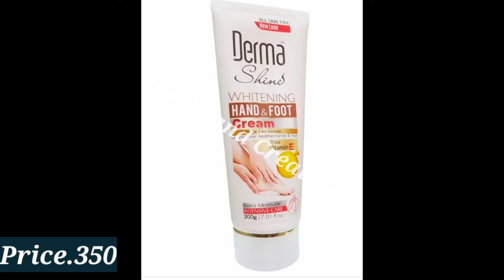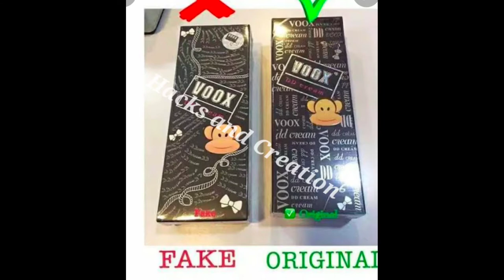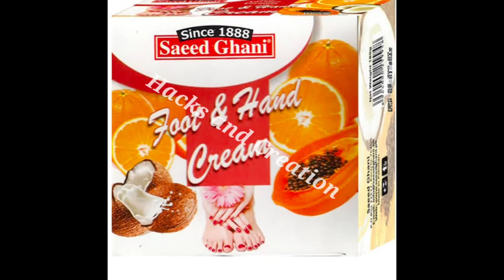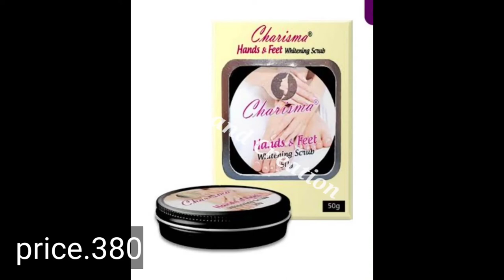Top 15 best Hands and Feet whitening Creams and Lotions|Hands and Feet whitening cream2021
health beauty treat,100 effective skin whitening,Glycerin,Hatho paero ko gora kaise banaye,hand and foot whitening,soft hand tips,hand skin whitening,hath pairo ko gora karne ka upay,How to make your feet white,glycerin for skin whitening,hath paon gora karne ka tarika,hath ka kalapan kaise dur kare,

Get Instant Whiten Hands,how to get instant white hands,hands whitening tips,how to get white hands and feet at home,how to get white hands in one day,
best hands and feet Whitening Creams and Lotions,